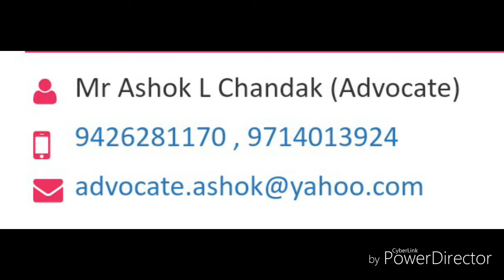Ashok l chanadak advocate